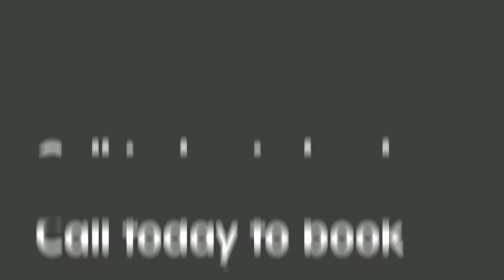A Senior Session in Frisco with Liberty Christian High Schoo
Lyssa Stevens is a Senior at Liberty Christian High School and a dancer! We met Lyssa and her mom at Babes for some glamorous and rustic photos! We found some sunflowers and then ended our session in the studio for some fun shots of Lyssa with her letter jacket! You can read about the rest of her session

Tyler R. Brown Photography, is Dallas Texas based high school senior photographer. Call and book your session today!